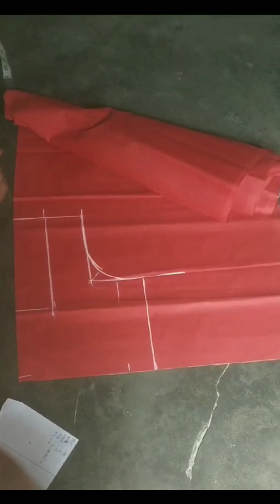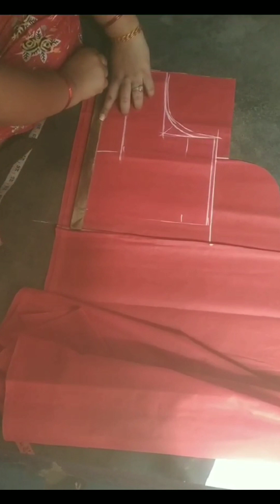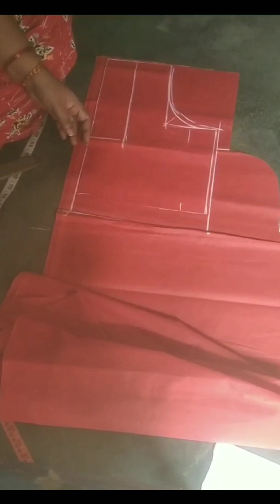astar blouse cutting part 1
astar blouse cutting part 1 ‎@sonuyogi-Silaaiclasses